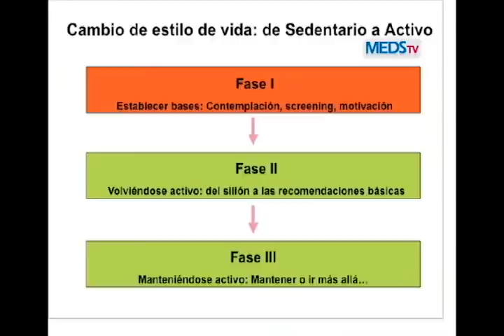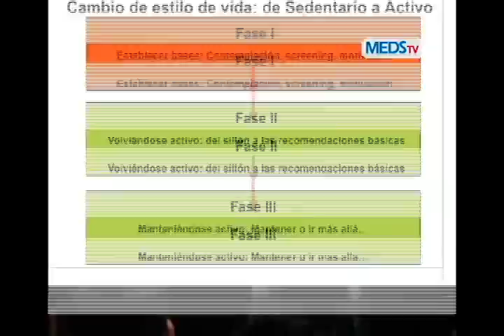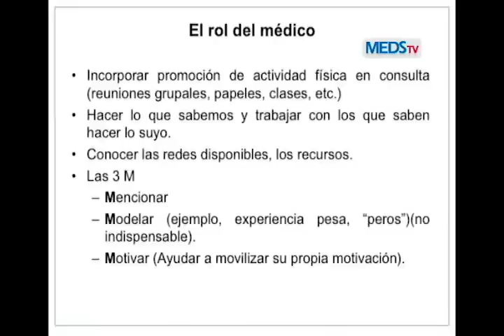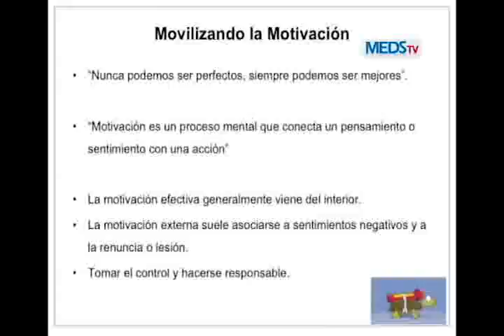¿Cómo convertir un paciente sedentario en paciente activo?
La médico internista Claudia Pérez, nos habla sobre el rol del médico para conseguir que un paciente sedentario comience a realizar actividad física.